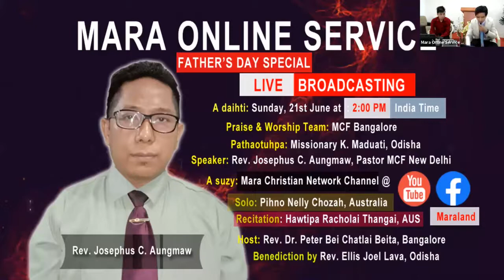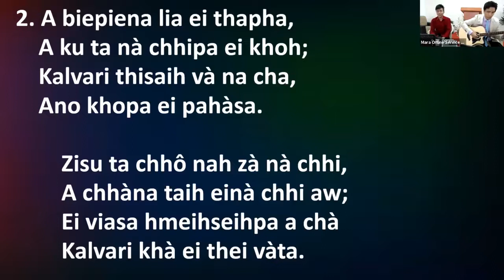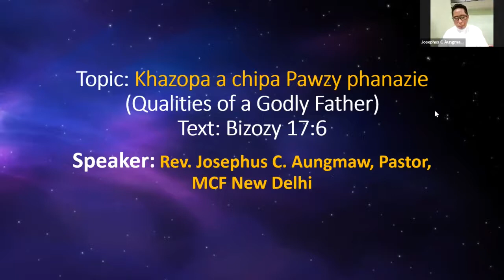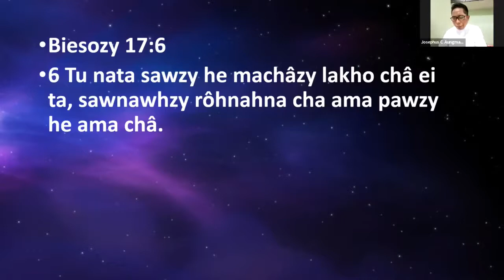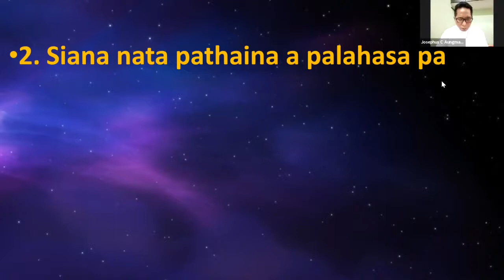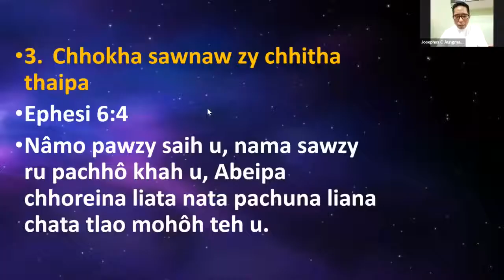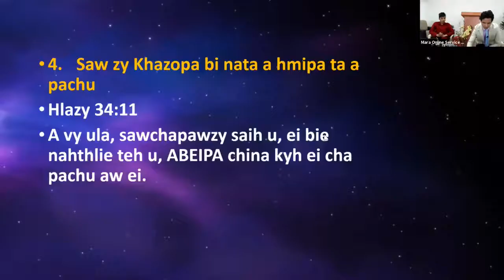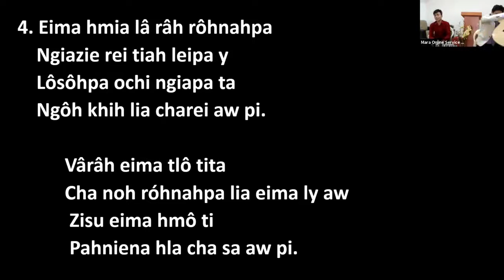2020 Father's Day Sermon: Rev. Josephus C Aungmaw